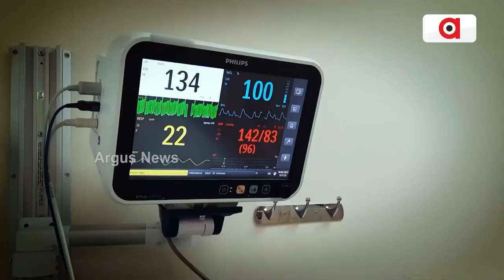Valentine Week Special| Love Birds Celebrate Chocolate Day Today